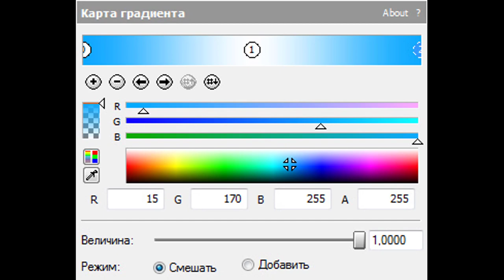How To Make IntelChorded